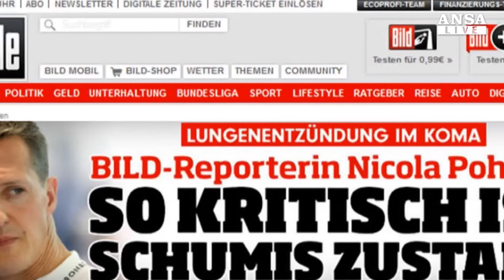Michael Schumacher: nuovi timori, contratta infezione polmonare - ANSA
Secondo il tabloid tedesco Bild, un'infezione avrebbe attaccato i polmoni dell'ex pilota in coma.